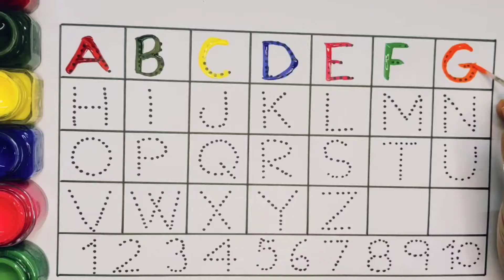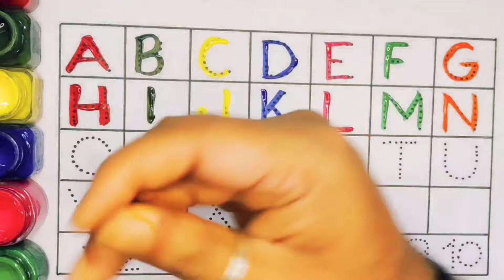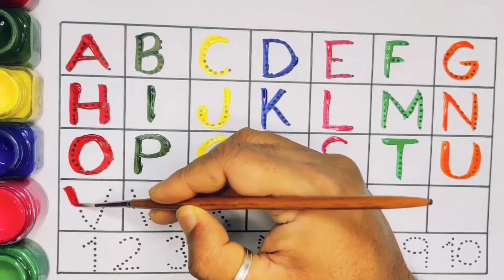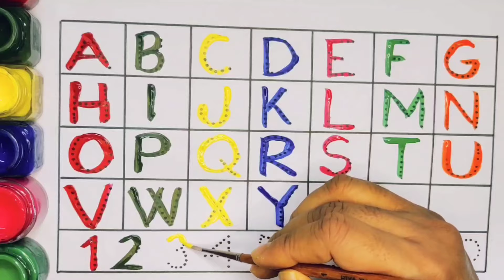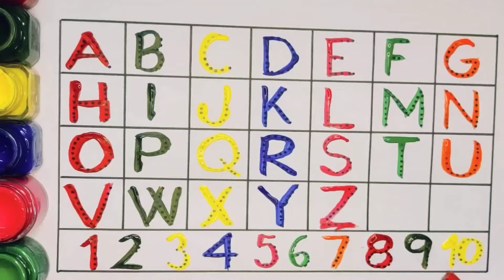Learn to count, 123 Counting, A to Z alphabet, ABC, 1 to 20, 1-100 counting, Preschool Learning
Count 1234, 123 counting for kids, ABCD, A to Z Alphabets for toddler, 1to 20, ABC nursery rhymes

Count 1234, A to Z Alphabet, 1 to 10 Counting, ABCD for kids, 1-100 numbers, Toddlers learning video

Learn to count ABCD, One two three, 1 to 10 Counting, A to Z Alphabet, 1-100 | ABC Nursey Rhymes

Count 123,  A to Z Counting, ABCD, 1234 numbers for toddler, a to z ABCD, 1-10, ABC Nursery Rhymes

Count 123, A to Z Counting, ABCD, 1234 Numbers for toddlers, ABC, 1 to 10 , ABC Nursery Rhymes

Count 123 , 1234 for kids , ABCD Educational video | Alphabet A to Z , 1-10 counting | ABC Learning

Count 123 , 1234 Counting , ABCD for kids | 1 2 3 , Alphabet A to Z , 1 to 10 numbers | ABC Rhymes

Count numbers 1234 , 1 to 10 , ABCD , Alphabet A to Z | Learning Video , ABC Nursery song

123 learning for toddler
Toddler learning song in English
Phonics song for lkg class
123 preschool Learning
ABC preschool Learning
Learning Joy class 2
ABC phonics song learning video
Learning with joy class 3
abcd learning video for baby
Learning 123 for kindergarten
learning video for toddler numbers 1-100
abc and 123 learning preschool
ABC learning for toddler English
abc song nursery rhymes
cocomillon
baby shark
blippi
ABCD alphabet song
ABCD counting video
ABCD teaching
A to Z ABCD video
123 ABC video
ABCD 1234
Alphabet letters